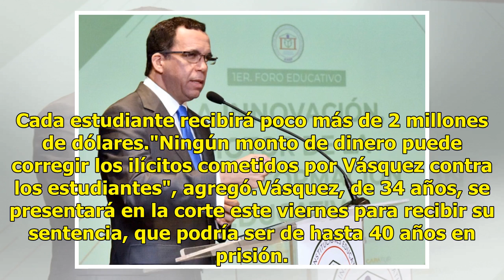Pagarán 11 millones a 5 alumnos abusados sexualmente por un maestro en EE.UU.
Denver (EE.UU.), 25 sep (EFE).- Un distrito escolar de Denver pagará 11,5 millones de dólares a las familias de cinco alumnos que fueron sexualmente abusados por el maestro Brian Vásquez, quien se declaró culpable de esos crímenes y será sentenciando esta semana."El maestro tuvo contacto sexual inap...